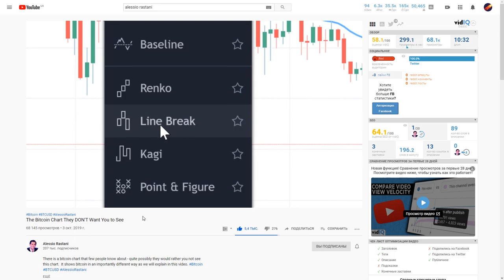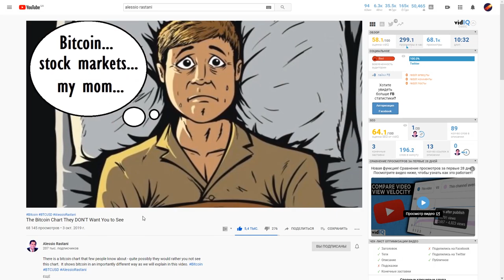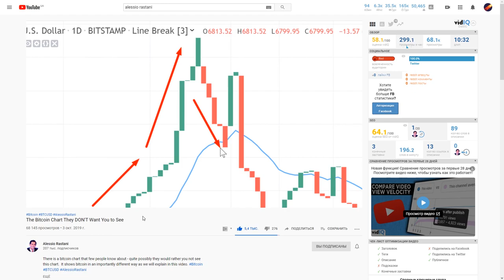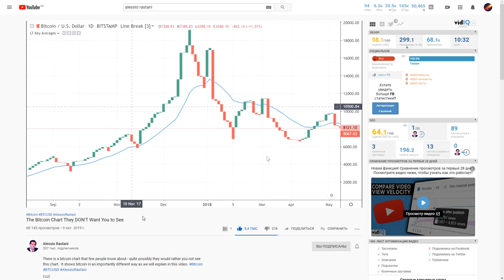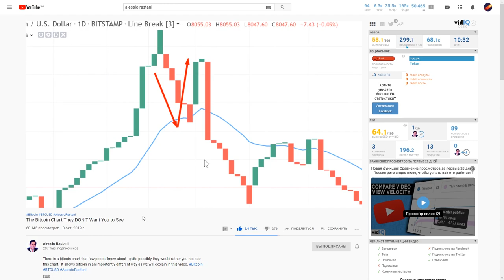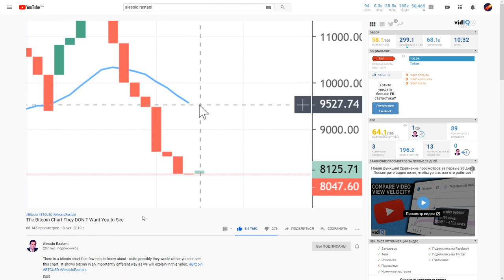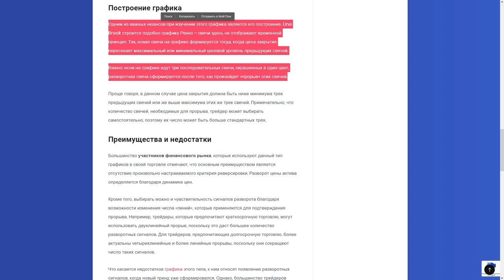Тайный Биткоин График Что Скрывают от Вас (Alessio Rastani)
The Bitcoin Chart They DON'T Want You to See (Alessio Rastani)